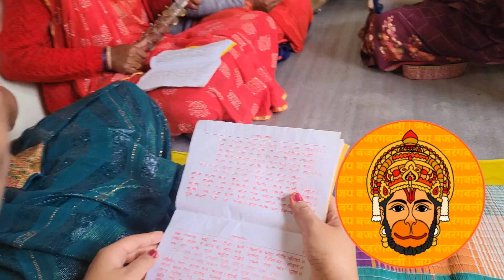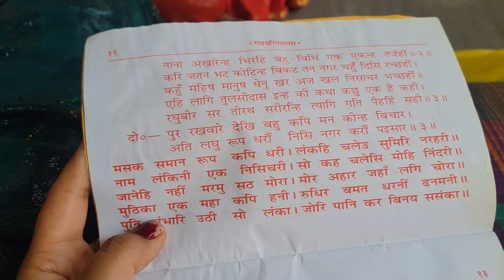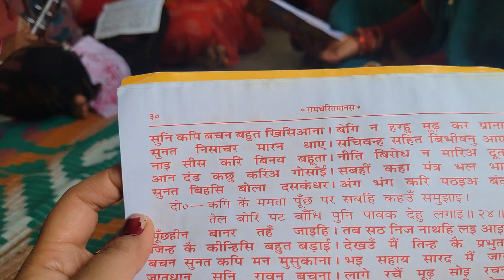संपूर्ण सुंदरकांड पाठ हमारे गाँव के घर मे | Trip to our village pt 5 | Sunderkand path | Jai Sri Ram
Hello all,

Love ❤️
Rashmi Joshi Zilla